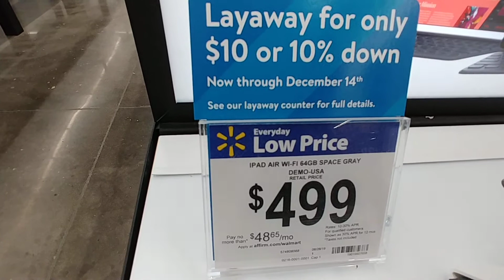iPad At Walmart - Oct 2020